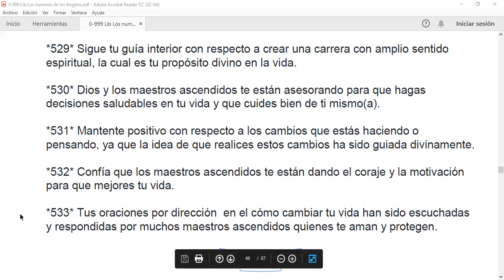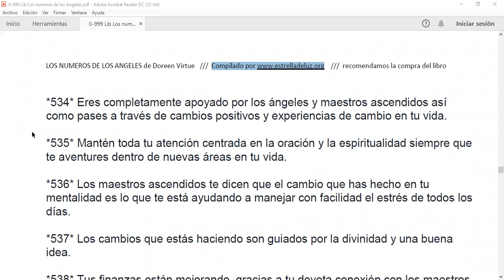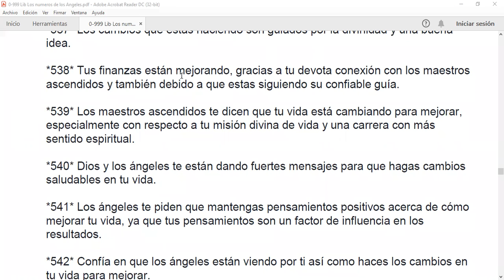Los números de los Ángeles del 530 al 539. Doreen Virtue. Leído por Gloria Dávila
Doreen Virtue.
Los números de los ángeles
del 530 al 539